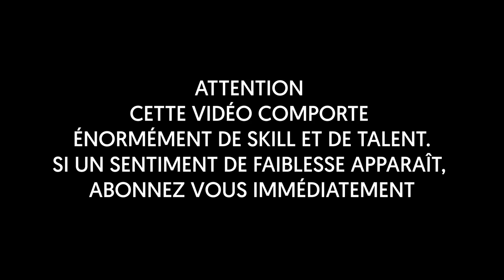Apex Legends : ULTRA INSTINCT ACTIVÉ 😵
Tout va très très vite

Mon matos

Partenaire !